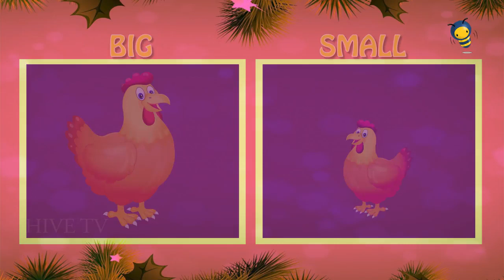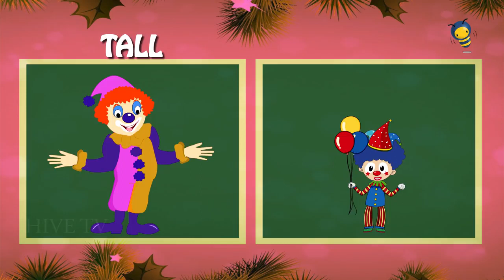Big And Small For Kids And Children Comparison for Kids Learn Pre School Concepts